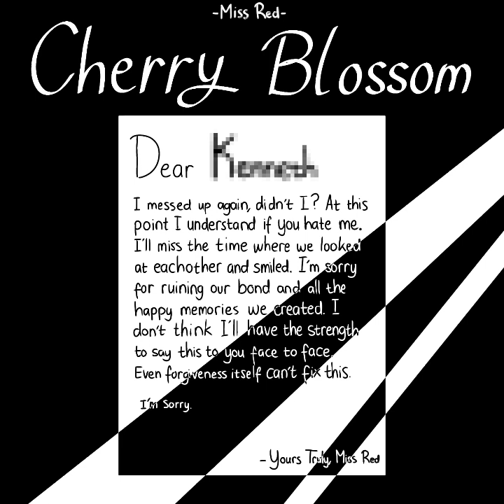Miss Red - Cherry Blossom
It's been a while since i made an original song outside fnf huh?
Fun fact: I sang the song in a monotone voice before pitch correcting it in FL Studio. Why? Bc some of the notes are too high for my voice to reach plus I wanna experiment.

Software used
Ibis Paint (cover art)
LMMS (song)
FL Studio (Pitch correct voice)